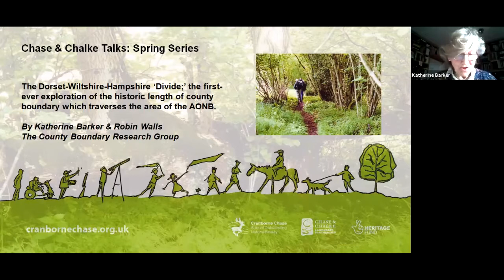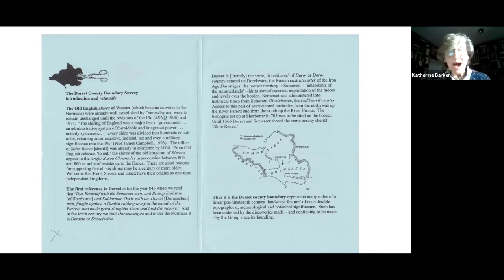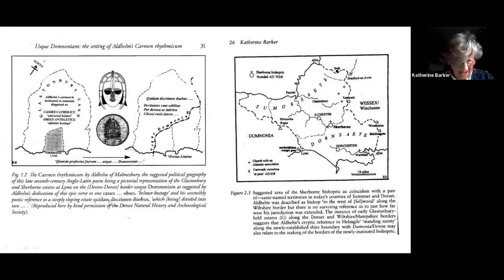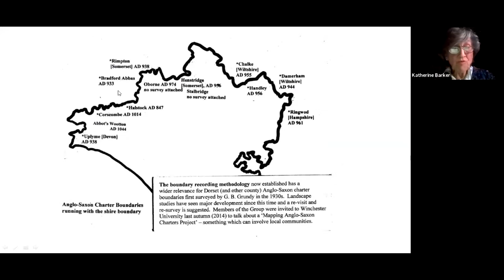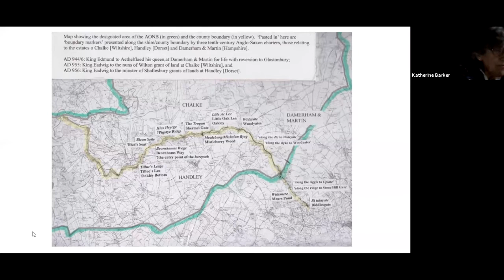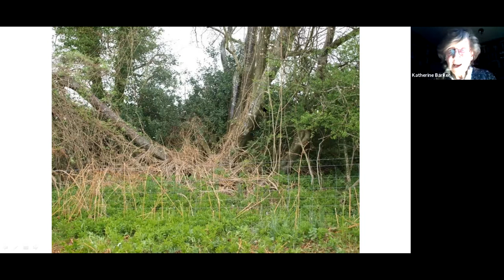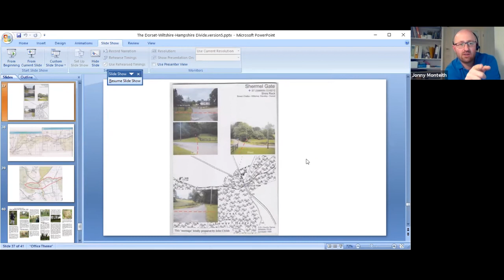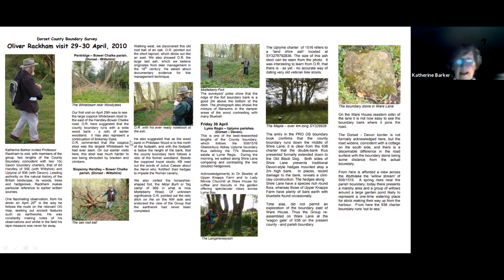Exploring the Length of the County Boundary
This talk is part of the Chase & Chalke Talks: Spring Series 2021 and was presented by the Chase & Chalke Landscape Partnership and Katherine Barker and Robin Walls from the Dorset County Boundary Survey group.

In this talk, Katherine and Robin delve into the natural history of one of the oldest linear features in our man made landscape - join the experts as they explore the county boundary which traverses across the Cranborne Chase AONB area.

The Chase & Chalke Landscape Partnership is a group of organisations working to protect and enhance the special landscape of Cranborne Chase and Chalke Valley. With Cranborne Chase Area of Outstanding Natural Beauty (AONB) as the lead partner, and with support from the National Lottery Heritage Fund, this 5-year partnership is working with local communities to better connect people with the landscape.

Working together our aim is to deliver twenty projects which focus across the Chase & Chalke Landscape Partnership area, providing benefits to individuals, communities, heritage and the landscape. We have defined three themes; Natural Landscape, Historic Landscape and Cultural Landscape each with a diverse range of projects to to build stronger connections with the landscape and with each other.

Thank you to the National Lottery Heritage Fund for making this work possible.

Video narrated by Matt James VO
Music "Cranborne Chase" by Robbie Jessep